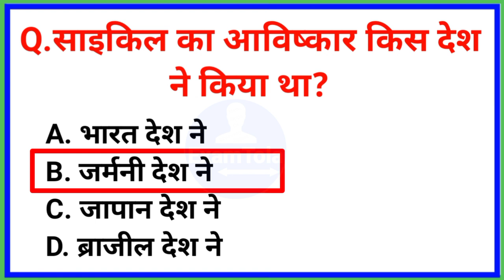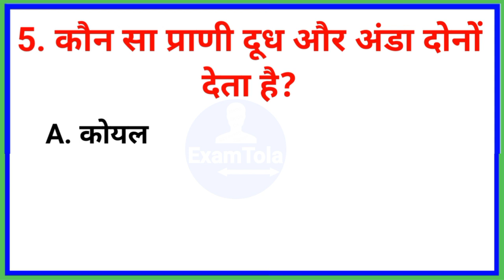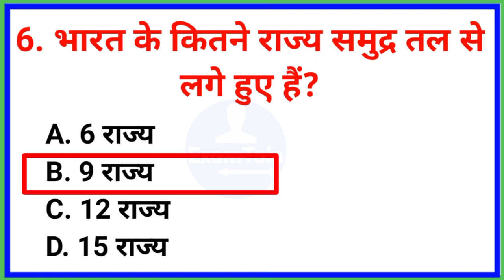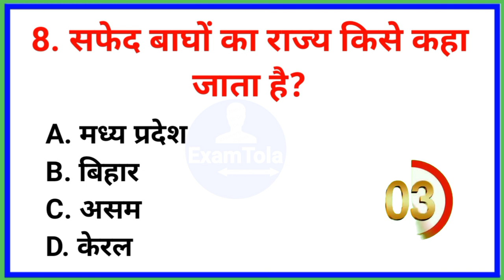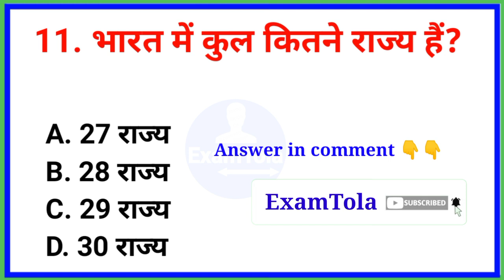#27 Gk|| GK Question || GK In Hindi || GK Question and Answer || GK Quiz || Examtola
Gk|| GK Question || GK In Hindi || GK Question and Answer || GK Quiz || Examtola

About This Video हेल्लो दोस्तों इस video में आप को GK Question बताया है जो Exam Point of view से की बहुत ही important है |

Your Queries 👇👇
1. GK
2. General Knowledge
3. Important GK Questions and answer for
4. Competitive Exams
5. Quiz Test
6. examtola GK
7. Important gk
8. Quiz test
9. competitive quiz
10. competitive general knowledge
11. GK in Hindi
12. general knowledge quiz
13. quiz questions
14. general knowledge questions
15. gk quiz
16. general knowledge questions with answers
17. gk question in hindi
18. GK Question Answer
19. India GK
20. hindi gk
21. samanya gyan
22. gk questions
23. india gk in hindi
24. 2021 gk questions and answers
25. lucent gk
26. lucent gk
27. lucent gk in hindi video
28. lucent GK in hindi
29. lucent geography in hindi
30. lucent geography
31. geography gk question
32. geography gk in hindi
33. lucent 1000 question
34. lucent 1000 prashn
35. lucent gk ka nichod
36. lucent gk important question
37. lucent gk important question in hindi
38. lucent gk important topics
39. lucent ka nichod science
40. lucent for ssc cgl
41. lucent for ssc
42. lucent for railway
43. geography gk
44. lucent mcq
45. lucent mcq in hindi
46. lucent book gk
47. gk
48. gk questions and answers
49. gk question
50. general knowledge
51. future tak gk
52. gk questions
53. g k
54. general knowledge question
55. g k questions and answers
56. gk ke question
57. question
58. general knowledge questions and answers
59. samanya gyan
60. g.k questions in hindi
61. gk question answer
62.
63. gk ke sawal
64. knowledge
65. question answer
66. general knowledge questions
67. gk knowledge
68. जनरल नॉलेज
69. जीके
70. gk quiz
71. g.k
72. gk ka question
73. ips question and answer
74. gk
75. gk question
76. gk afroz
77. gk questions
78. gktoday
79.gk tricks
80. gk study adda
81. gk video
82. gk live
83. gk by kumar Gaurav sir
84. gk by khan sir
85. gk today current affairs
86. question
87. सामान्य ज्ञान
88. general knowledge ke question
89. gk knowledge
90. gk dijiye
91. general class
92. general knowledge ki video in hindi
93. general knowledge gk
94. general knowledge questions and answers
95. General knowledge video
96. General knowledge 2021
97. general knowledge for kids
98. general knowledge quiz
99. general knowledge ke question